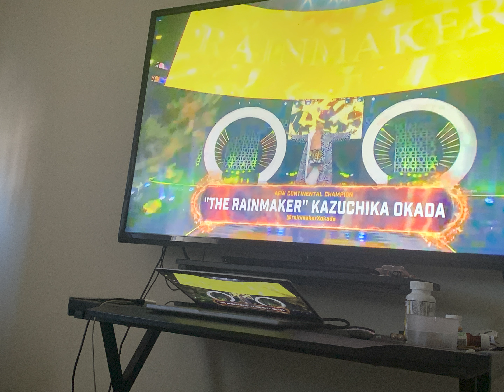AEW X NJPW FORBIDDEN DOOR HIGHLIGHTS PART 2: THE ELITE VS. THE ACCLAIMED & "DADDY ACE"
Forbidden Door Highlights Part 2!